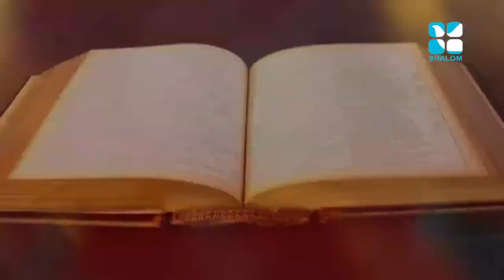Vachanam Thiruvachanam Epi:05- Sr Little Flower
Shalom TV